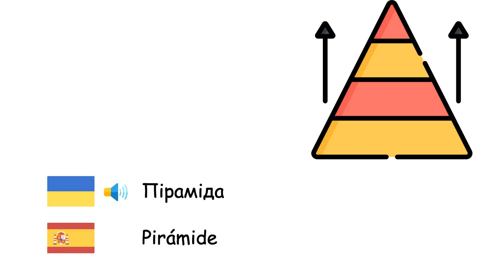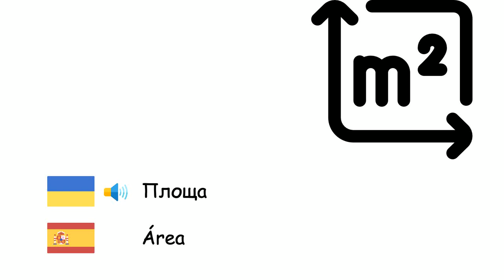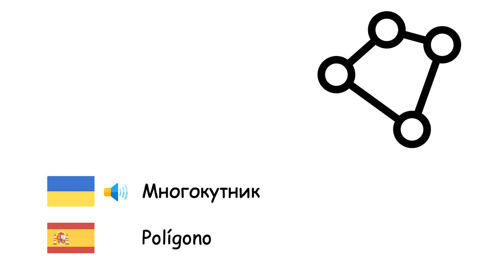Геометрія (Іспанська мова) (uk-es)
Fone TV
uk-es-10
Geometría (Idioma español)
Коло - Círculo
Прямокутник - Rectángulo
Квадрат - Cuadrado
Піраміда - Pirámide
Трикутник - Triángulo
Циліндр - Cilindro
П'ятикутник - Pentágono
Паралелограма - Paralelogramo
Кут - Ángulo
Куб - Cubo
Призма - Prisma
Радіус - Radio
Діаметр - Diámetro
Пряма - Recta
Точка - Punto
Сфера - Esfera
Площа - Área
Число пі - Número π
Об'єм - Volumen
Крива - Curva
Симетрія - Simetría
Многокутник - Polígono